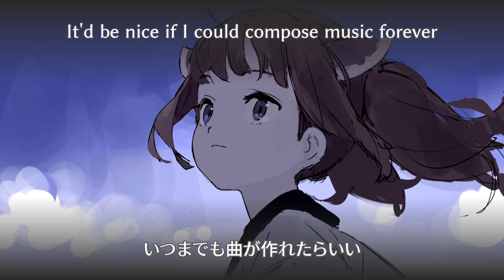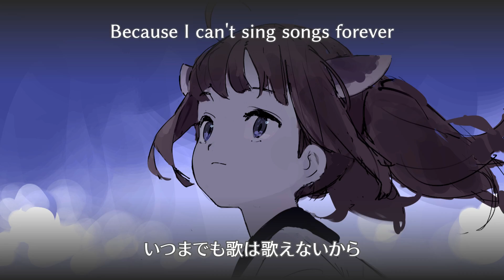Until I Throw away My Dreams and Become an Adult (AI Kiritan Cover)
"I know I am growing older. However, I will keep on singing until my voice runs out."

Credits
✦ Composition & Lyrics : 傘村トータ  /  Kasa Tōta  @KasamuraTota

Vocal : 東北きりたん  /  Tohoku Kiritan

Made with NEUTRINO 2.5.1